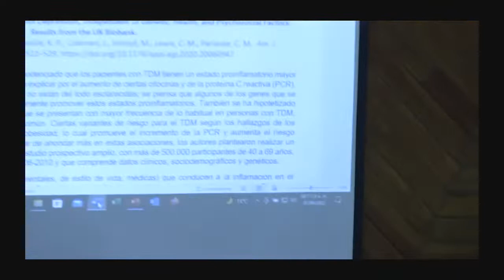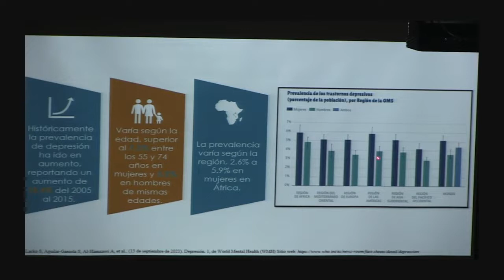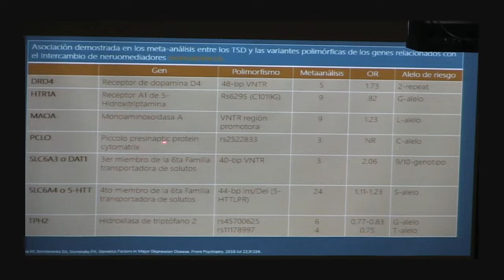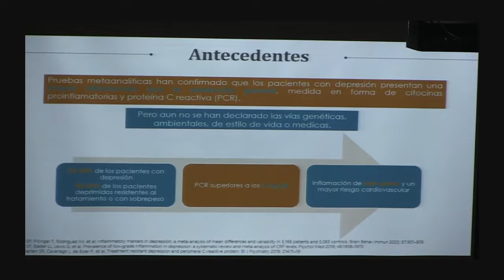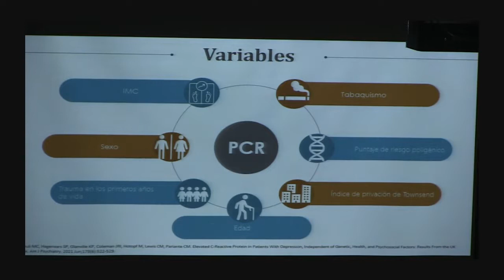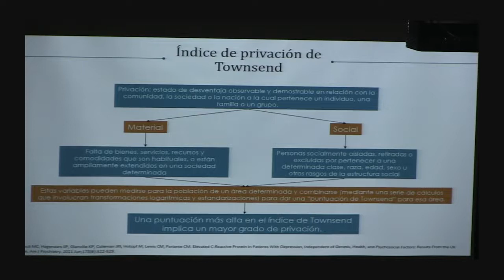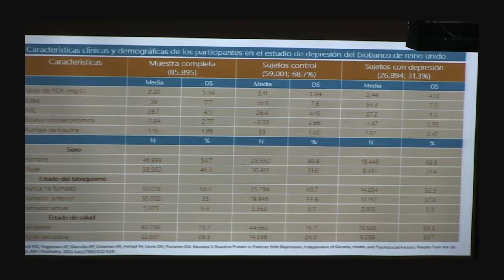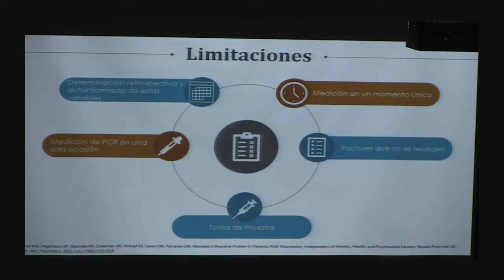Elevated C-Reactive protein in patients whit depression, independent of genetic and health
Sesión Bibliográfica

Elevated C-Reactive protein in patients whit depression, independent of genetic, health, and psychosocial factors: Results from the UK Biobank

Ponente

Dr. Mario Alfredo Hernández